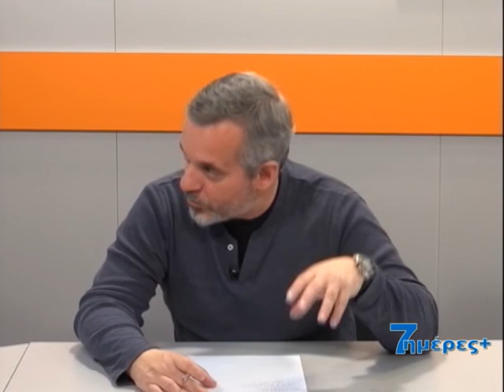Ο Πέτρος Χασανίδης στην εκπομπή 7ημέρες+